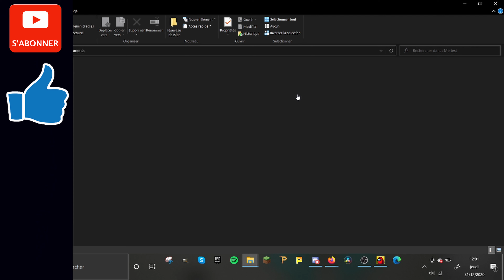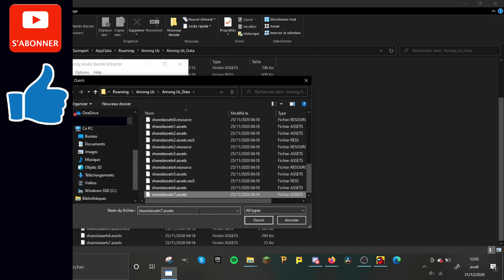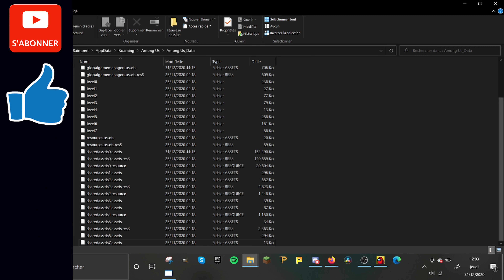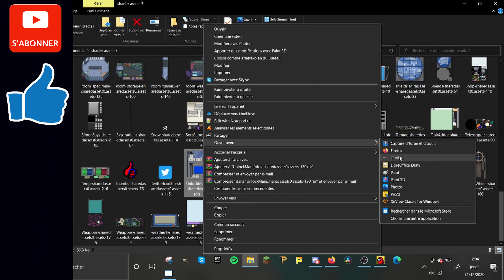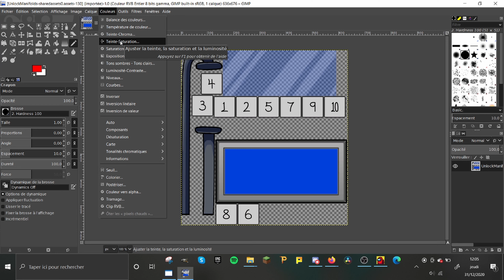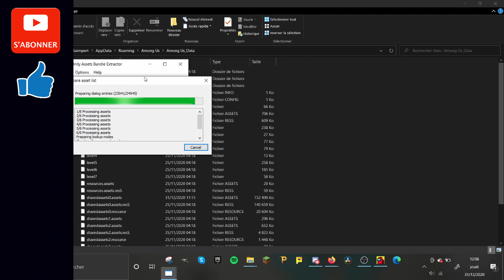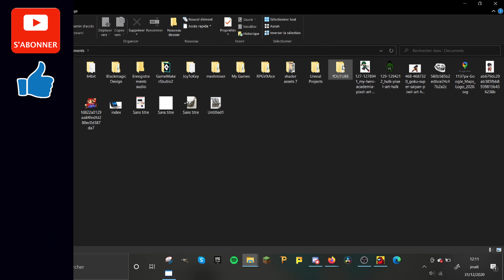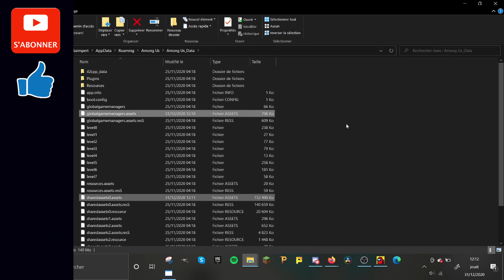[FR] Tuto installer un texture pack sur Among Us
Salut aujourd'hui je vous apprends comment installer un texture pack sur among us

Au passage : Bonne Année 2021 !